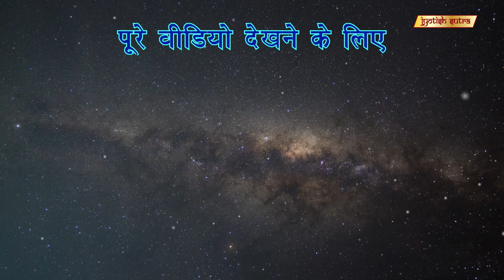किसी भी दोष से मुक्ति पाने के लिए कीजिये ये सरल उपाय | Tips To Remove All Kinds Of Bad Doshas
Astrologer Smita Mehta gives some effective tips to get rid of bad doshas.